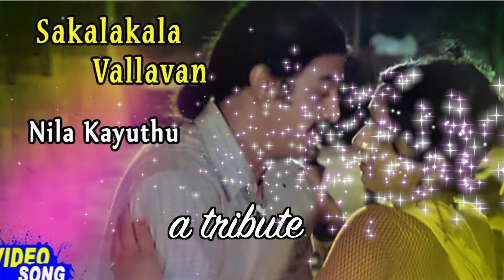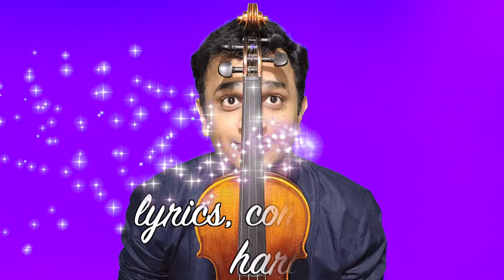kannorama - ROMANTIC MELODY | Srividya Natarajan, SureshBabu P | lyrics, composed: Hari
ragam: manirangu
singers: Srividya Natarajan, SureshBabu P
lyrics, Composed: Hari